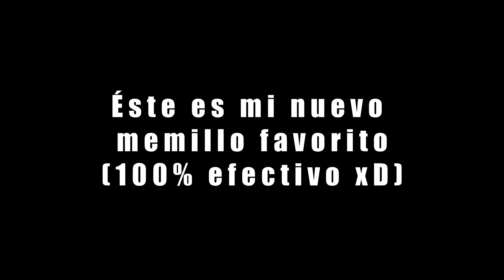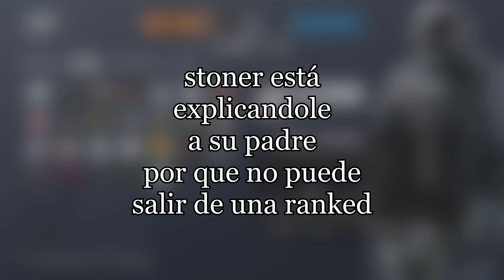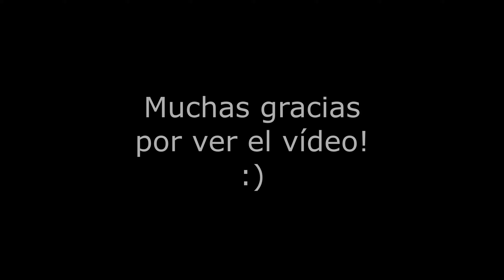MEMES QUE NUNCA FALLAN....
ESPERO QUE EL VÍDEO TE HAYA GUSTADO!